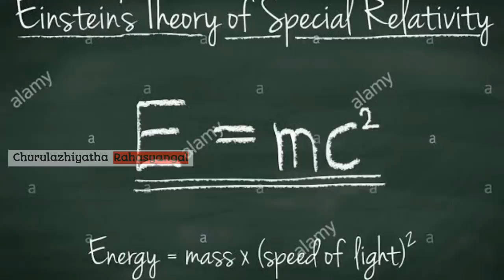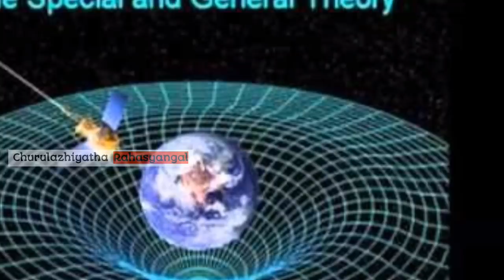ഒരു ദിവസം 70 കോടി സമ്മാനങ്ങൾ | Santa Claus Story | Churulazhiyatha Rahasyangal | Christmas Status